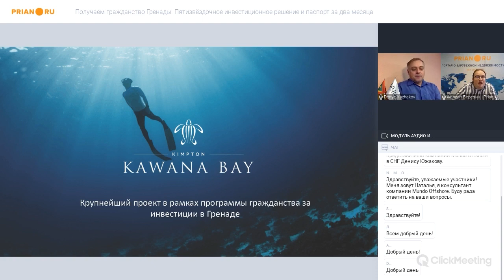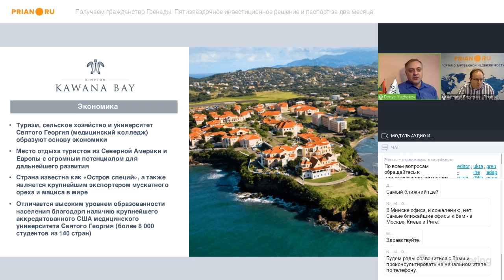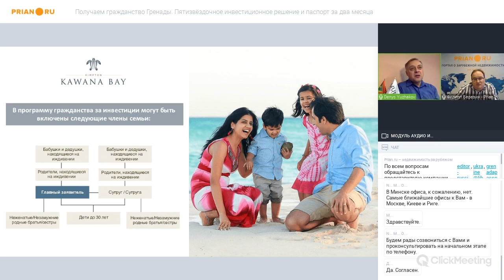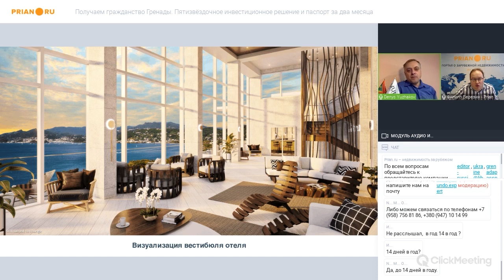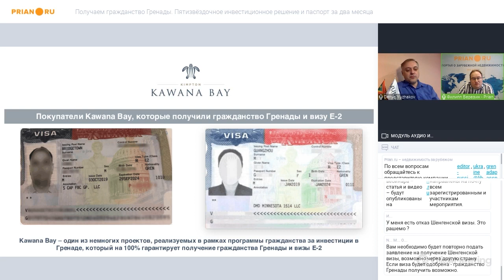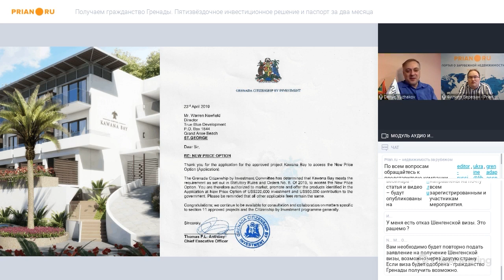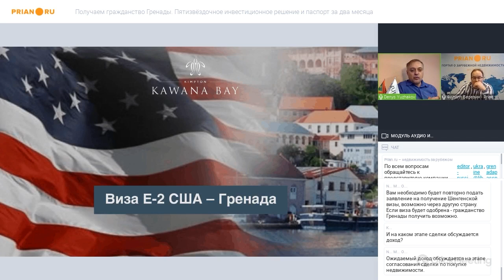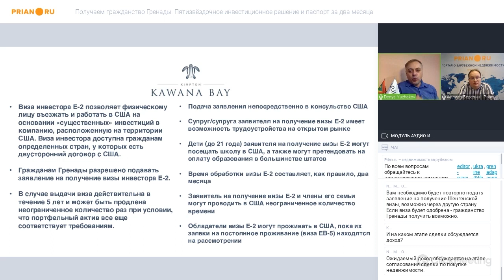Получаем Гражданство Гренады за 2 месяца, инвестируя в доходный проект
Вебинар от 2 февраля 2021 года

Гренада – небольшое островное государство в Карибском море, а также – одно из перспективных направлений для инвестиционной иммиграции. Гражданство Гренады можно получить, инвестируя в недвижимость. Но как это сделать на практике?

Представитель компании Mundo Offshore в странах СНГ Денис Южаков познакомил участников с эксклюзивным 5-звёздночным проектом Kawana Bay. Это мировой отельный курорт, покупка недвижимости на котором решает сразу две задачи: получение второго паспорта и достойного дохода в долларах.

Гражданство Гренады
• Инвестиции: от $150 000 (безвозвратный взнос), от $220 000 (недвижимость, одобренную правительством Гренады)
• Сроки получения: от 2 месяцев
• Для получения паспорта Гренады не требуется проходить собеседование, знать язык или историю государства.
• Выдают паспорт в офисе агента или доставляют на дом. Документ необходимо менять каждые 5 лет (при сохранении инвестиций в виде недвижимости).

Преимущества гражданства
• Безвизовый въезд в более чем 140 стран, включая страны Шенгенского соглашения, Великобританию, Сингапур, Китай (до 30 дней в году).
• Право получить долгосрочную американскую бизнес-визу Е-2 с правом проживать, учиться и работать в Штатах. Время получения визы составляет не более двух месяцев.
• Нет требований по пребыванию в стране до или после получения гражданства.
• Проживать в Гренаде (без ограничений) и странах-членах КАРИКОМ.
• Оптимизировать налоги, открыть бизнес или счёт в зарубежном банке на второй паспорт.
• Бесплатно обучать детей в школах, претендовать на гранты и скидки на обучение в вузах Гренады и Великобритании и т.д.
• Не нужно отказываться от других паспортов.
• Паспорт передаётся по наследству.

Пятизвёздочный курортный комплекс Kawana Bay
• Комплекс Kawana Bay одобрен правительством страны.
• Единственный проект на Гренаде, в котором продаётся недвижимость с правом собственности в рамках программы (инвестор получает документ, подтверждающий правовой статус).
• Минимальный порог инвестирования – $220 000 (стоимость студии).
• Комплекс: строится на знаменитом пляже Гранд-Анс.
• 5 корпусов, 164 видовые студии и люкс-апартаменты, площадь от 60 кв. м.
• Отельная инфраструктура - фитнес-центр, спа-салон, лаундж-бар, ресторан, бассейн-инфинити, зоны отдыха.
• Сдача проекта запланирована на декабрь 2021 года.
• На сегодня уже продано 81% жилого фонда.
• Управляться комплекс будет сетью отелей Kimpton Hotels & Restaurants, входящей в крупнейшую группу компаний InterContinental Hotels Group.
• Оператор проекта публично не называет проценты возможной прибыли. Они озвучиваются только при индивидуальном общении с инвестором.

По всем вопросам покупки недвижимости и получения паспорта Гренады обращайтесь к представителю компании Mundo Offshore в СНГ Денису Южакову: